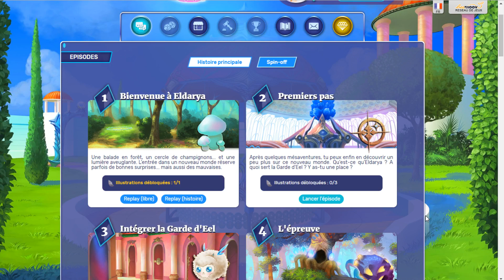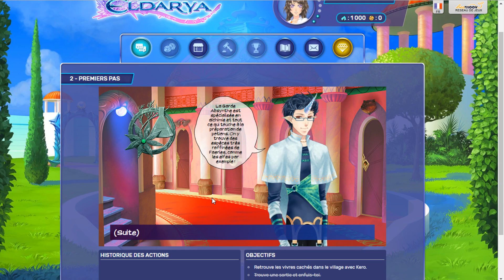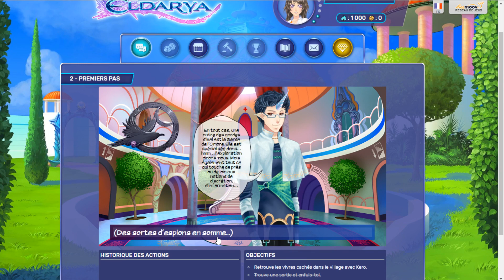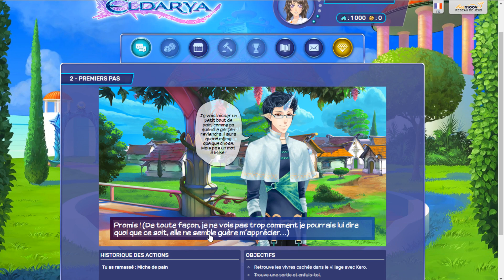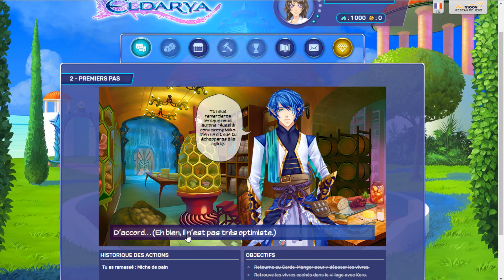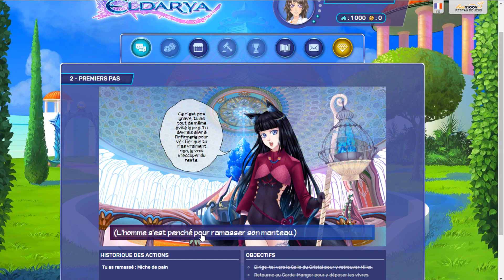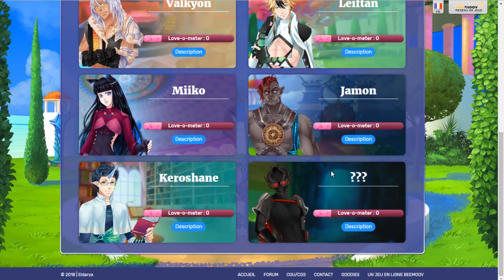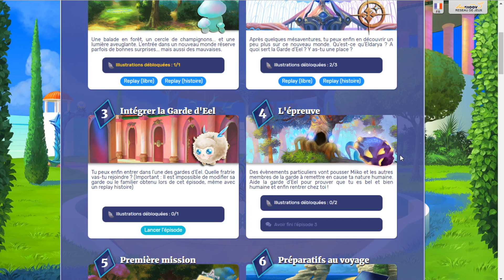EZAREL EST MECHANT AVEC MOUAAAA! 😭 [ Let's play Eldarya épisode 2 ] 🧝‍♀️🍄🧝‍♂️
Coucou tout le monde et bienvenu sur ma chaîne! 😊

Let's play au jeu Eldarya épisode 2!!! 🧝‍♀️🍄🧝‍♂️

Eldarya est un jeu gratuit créé par Beemoov sorti le 16 décembre 2014.
Ce jeu est un otome game, c'est à dire un jeu de romance, dans lequel on est l'héroine / le personnage principal.
Nous évoluons dans un univers fantastique, dans lequel nous faisons la rencontre de nombreux personnages!
Dans chaque épisode nous devons faire des choix qui déterminent le déroulement de notre histoire et la réussite des missions qui nous sont confiées.

N'oubliez pas de me donner un petit pouce bleu pour me dire que cette vidéo vous a plu et aussi à la partager pour me soutenir! 😊

😄 ) et de cliquer sur la fameuse cloche si vous voulez être sûrs de ne pas manquer mes prochaines vidéos! 😉

All rights, including reproduction, publication, editing and translation, are reserved. If you would like to license content for a fee, please send us a written request. Anyone who violates copyright is liable to prosecution and must pay damages.